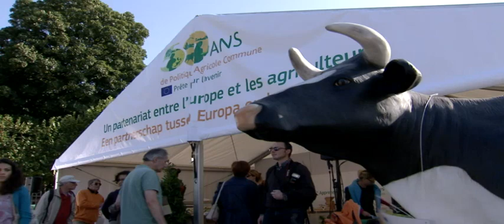Commissioner on the future of the CAP, City Farm (2012)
On 16 September 2012, Dacian Cioloş, Member of the European Commission in charge of Agriculture and Rural Development, visited the City Farm event organised by the Directorate-General for Agriculture and Rural Development on the occasion of the 50 years anniversary of the Common Agricultural Policy (CAP). During his visit, the Commissioner met different stakeholders and had exchanges with the participants at the event. In this short video he puts forward the main trends of the future Common Agricultural Policy, which, as Dacian Cioloş argues, has at its core "diversity, good management of natural resources, health, and young farmers who can discuss the future of CAP".